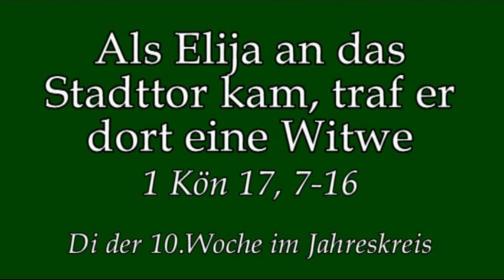Mahnung zur Einfachheit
Predigt von Rektor Dr.Johannes J.Kreier am Di der 10.Woche im Jahreskreis 2018 im Kloster am Rande der Stadt/ SB.